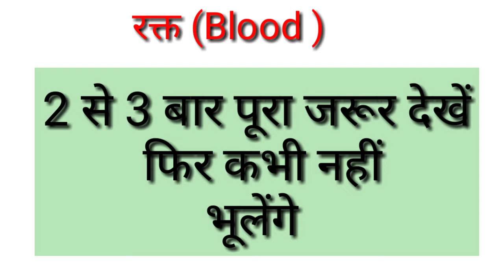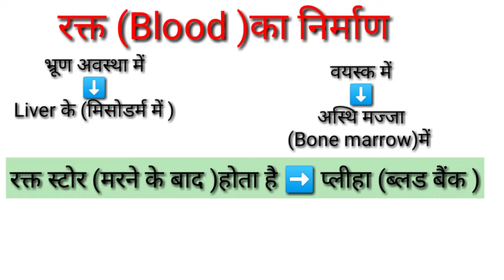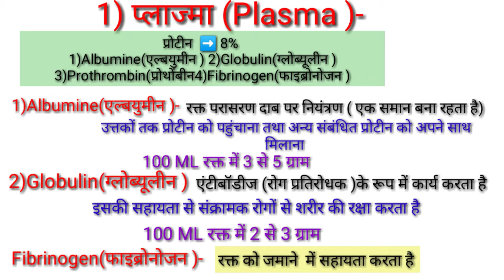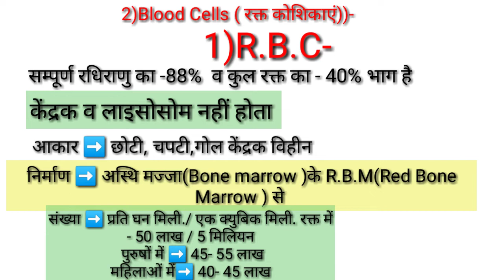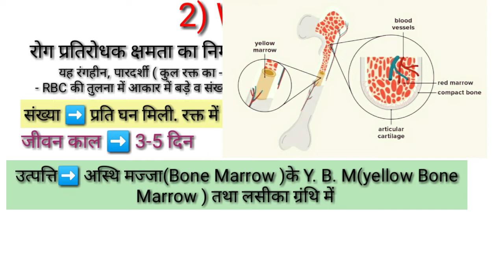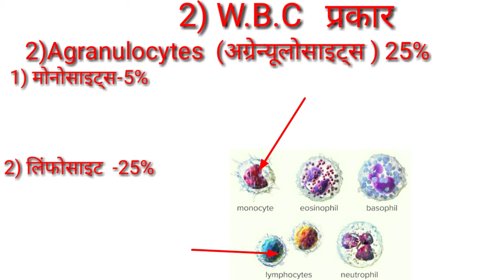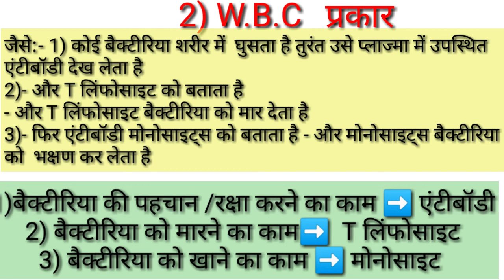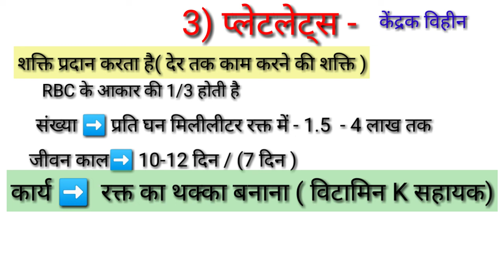Human Blood Anatomy and Physiology in Hindi/What is Plasma and Blood Cells/RBC/WBC/Platelets inHindi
Hi